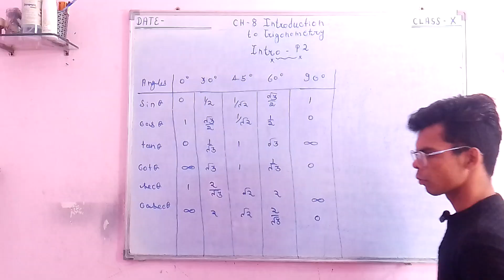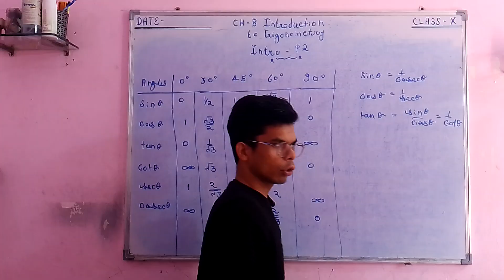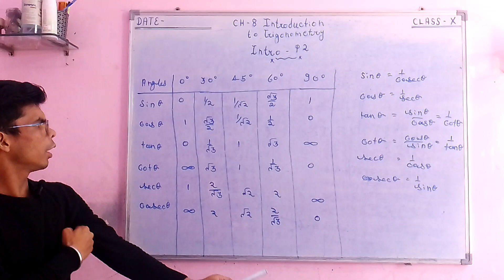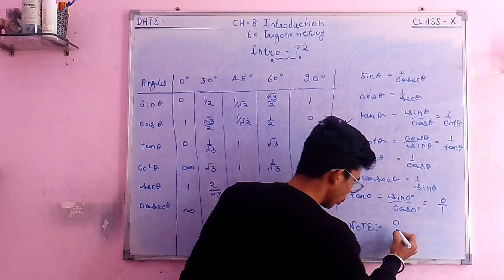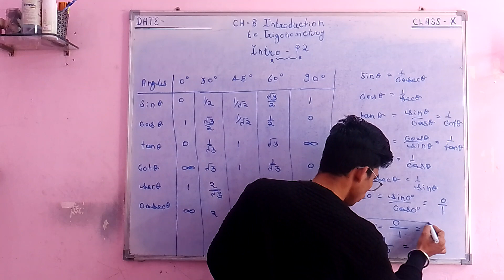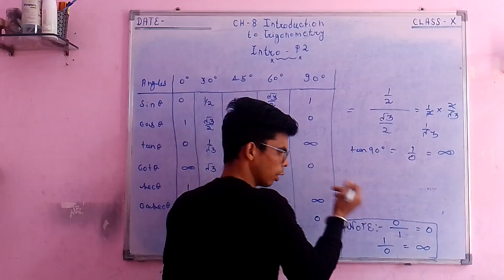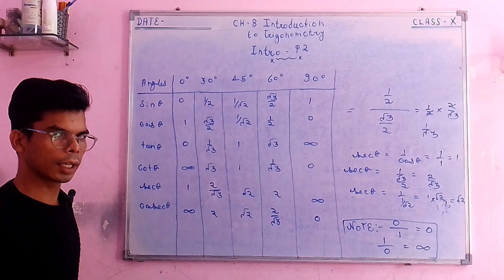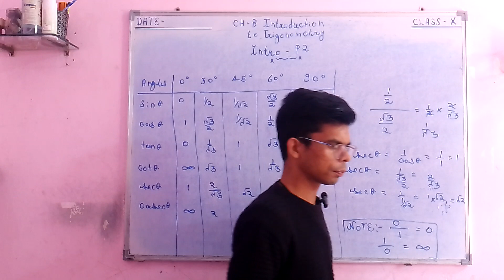INTRODUCTION 2 Introduction To Trigonometry Chapter 8 - Maths class 10th - NCERT New syllabus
Introduction To trigonometry, Chapter 8
 Class 10th Mathematics , NCERT Solutions for class 10th maths Get Textbook By Study With Kothaliya #